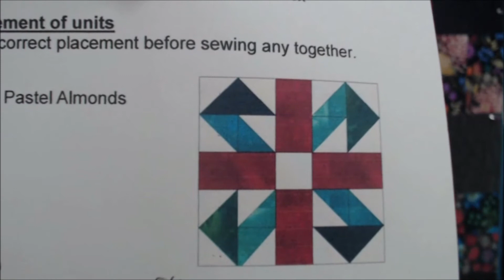January 2021 Virtual Saturday Sampler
Welcome to the 2020 Virtual Saturday Sampler.

It will be a Mystery Quit, so you won't know what it will be until you get your blocks. Registration is $6, and your first block will also be $6. We will have in-person sessions for the 2021 Saturday Sampler but will limit attendees to only 5 people per session. If you come to your assigned session with your block completed, you will get your next block free. If you either miss your session and/or you don't complete your block, you will need to pay $6 to get the next block.

You will need to sign up for the specific session you want to attend, and that will be the session you will have to attend. Sessions will be on the 3rd Saturday of each month at 10am, 1pm, and 4pm. If more than 15 people sign up, we will add sessions on the 2nd Saturday of each month at these same times.

For those people who still want a virtual session, that will also be an option. For those who choose to sign up for the Virtual Saturday Sampler, I will host a Zoom session at 5pm on the 2nd Saturday of the month.

For more information about the 2021 Saturday Sampler and to sign up, go

More information about the Four Rivers Gift Card can be found

This month, you will make one 10" block called Jack in the Box

As a reminder, masks are required when you come shopping, and only 5 customers are allowed inside the shop at a time. I also offer $0.99 delivery within 10 miles of the shop or free curbside pickup.